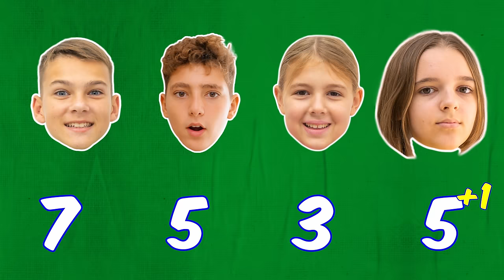Ivan - 24 HOUR OVERNIGHT IN TRAMPOLINE PARK!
New Video - 24 HOUR OVERNIGHT IN TRAMPOLINE PARK